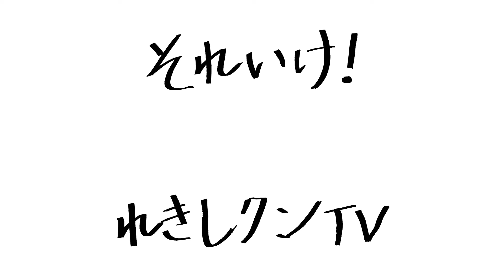【大久保利通】偉人が大変身！偉人Snapchat（スナップチャット）に挑戦！Part4【美人女優】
偉人Snapchat（スナップチャット）の第4弾！
Snapchat（スナップチャット）を使って野口英世、高杉晋作、大久保利通、多聞天像を次々と変身！！
知られざる偉人の姿が次々と明らかになるなか大久保利通を女性にすると超美人大物女優に…？